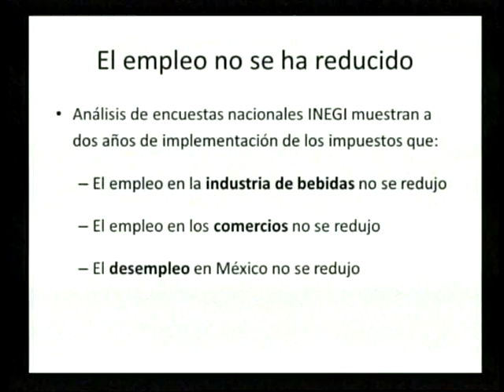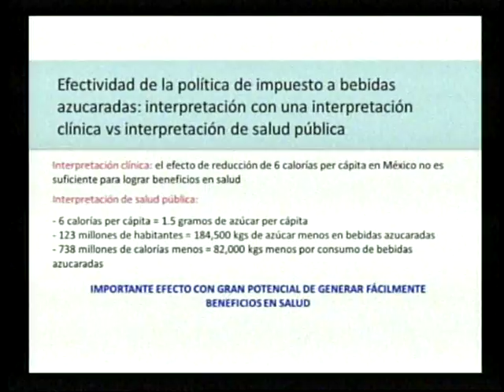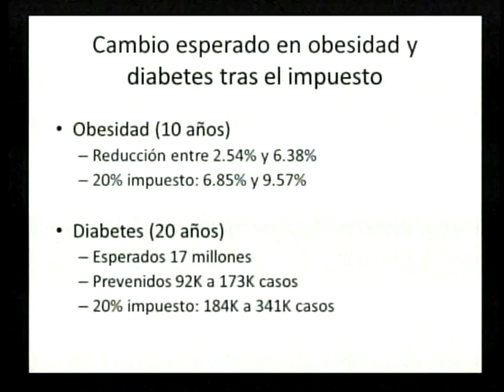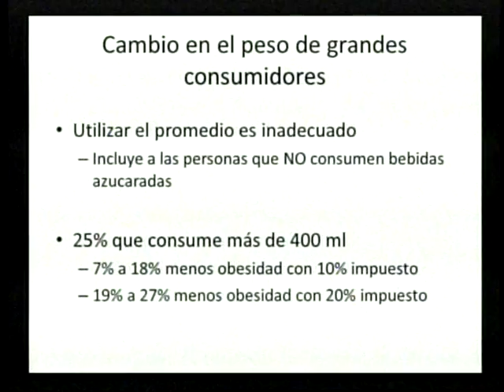Foro TV 4 20160905 1235